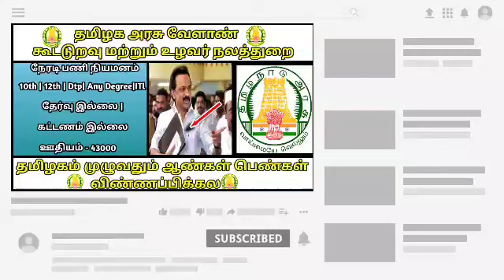வேளாண் கூட்டுறவு துறை வேலைவாய்ப்பு திடீர் அறிவிப்பு வெளியாகியுள்ளது 🤔👈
U channel = @government job